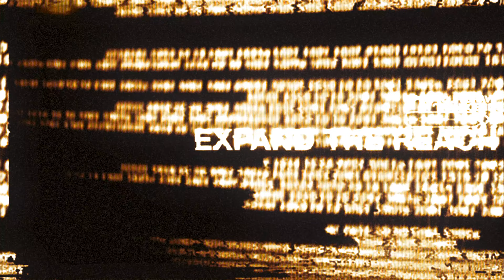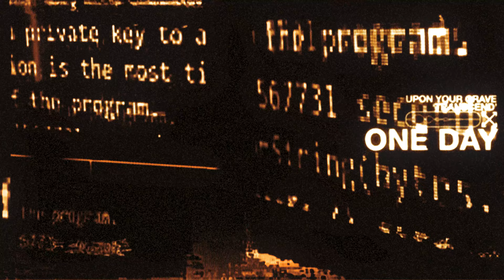UPON YOUR GRAVE - Transcend (Official Lyric Video) Death Metal / Groove Metal | The Circle Pit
UPON YOUR GRAVE - Transcend (Official Lyric Video)
EP: UPON YOUR GRAVE - Gold & Decay - Out October 7th, 2022 produced by Chris Donaldson (Cryptopsy)
Genre: Death Metal / Groove Metal
Location: Quebec City, QC 🇨🇦

Upon Your Grave is :
Jordan Jolicoeur - Vocals
Sim Diamond - Lead Guitar
Alex Bussieres - Rythm Guitar
Seb Gagné - Drums
Yan Pelletier : Bass

UPON YOUR GRAVE - Transcend (Official Lyric Video) Death Metal / Groove Metal

Released in association with UPON YOUR GRAVE